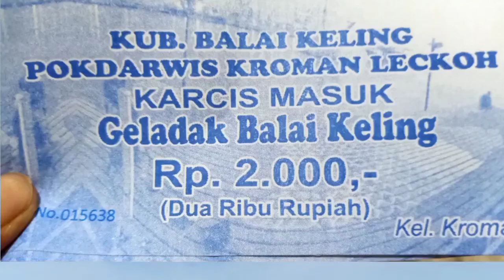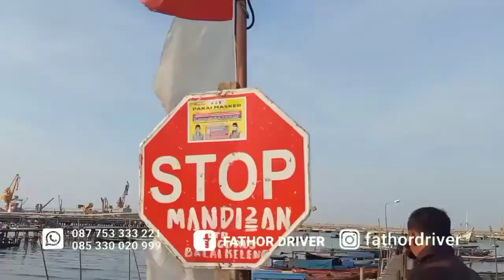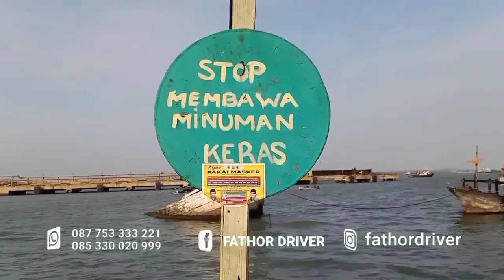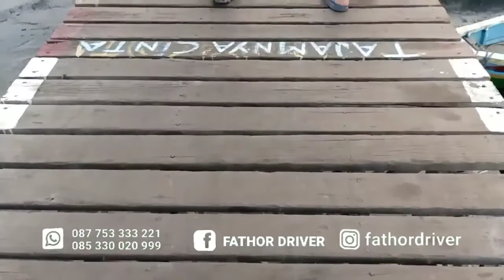SORE DI GELADAK BALAI KELING GRESIK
FATHOR DRIVER
𝓜𝓮𝓵𝓪𝓳𝓾 𝓣𝓪𝓷𝓹𝓪 𝓑𝓪𝓽𝓪𝓼
𝑴𝒂𝒖 𝑲𝒆𝒍𝒖𝒂𝒓 𝑲𝒐𝒕𝒂 𝒂𝒕𝒂𝒖 𝑳𝒊𝒃𝒖𝒓𝒂𝒏 𝒃𝒆𝒓𝒔𝒂𝒎𝒂 𝒌𝒆𝒍𝒖𝒂𝒓𝒈𝒂?
𝑻𝒊𝒅𝒂𝒌 𝒖𝒔𝒂𝒉 𝒃𝒊𝒏𝒈𝒖𝒏𝒈 𝒄𝒂𝒓𝒊 𝒌𝒆𝒏𝒅𝒂𝒓𝒂𝒂𝒏, 𝒄𝒖𝒌𝒖𝒑 𝑪𝒂𝒍𝒍
𝑰𝒏𝒔𝒚𝒂 𝑨𝒍𝒍𝒂𝒉 𝑨𝒎𝒂𝒏 𝒅𝒂𝒏 𝑳𝒂𝒏𝒄𝒂𝒓 🚘🚘🚘